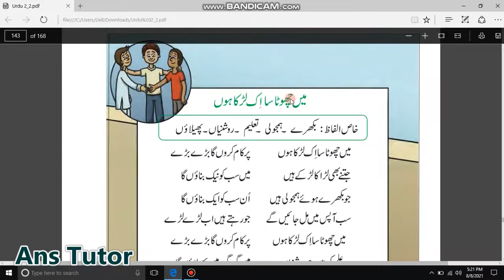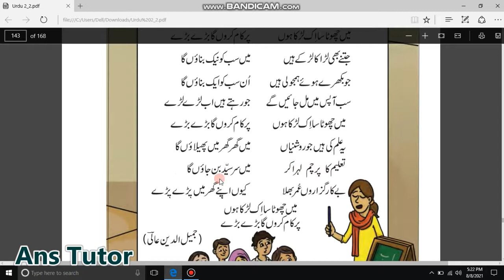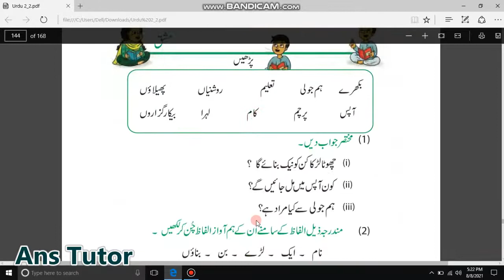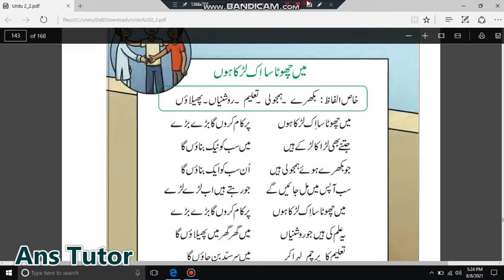ma chota sa ik larka hon , class 2 urdu ma chota sa ik larka hon , میں چھوٹا سا اک لڑکا ہوں